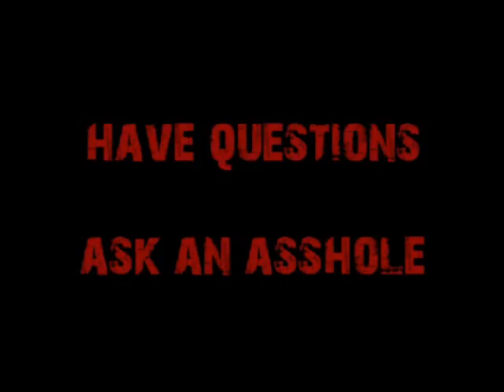Video Request-Entrepreneurship Makes College Pointless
A 16 year old employed his teacher's wife, family members, and others with an online business.  He wants to go to college, live in Italy, major in business, get his MBA, raise sheep, build a tractor, and raise chickens.  Cappy suggests he focus on entrepreneurship making college completely unnecessary and achieving the American dream before he's 25.